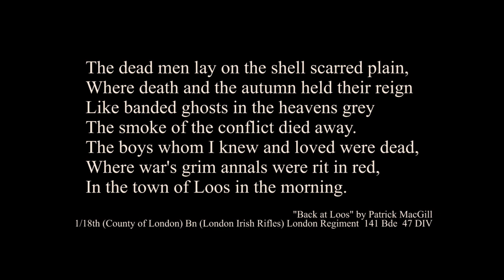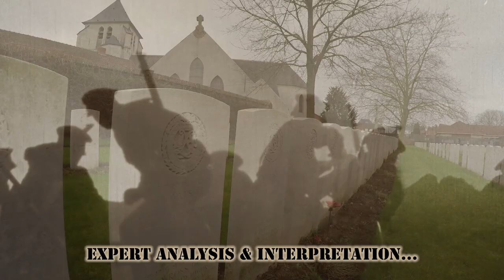The Durand Group - The Battle of Loos, 1915 - An Introduction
The Battle of Loos was originally conceived as a limited objective flanking operation in support of a much grander French Army offensive in the Artois and Champagne. It was hoped that the lightly held enemy positions in front of Loos could be penetrated easily and quickly - forcing the Germans back, with the potential of their conceding the logistically important town of La Bassée to the north and the hub of the French coal mining region - Lens - to the south. But journalist, Sir Philip Gibbs, put a very different perspective on the ground to be fought over:

‘Scattered with mining villages in which every house was a machine-gun fort; slag heaps and pitheads which were formidable redoubts...trenches and barbed wire and brick-stacks and quarries organised for defence in siege-warfare. Cavalry might as well have ridden through hell with hope of "exploiting" success..’

The Battle of Loos - Fighting for the French Coalfields - is the first in our fascinating two part series exploring 1915-18 operations in the Loos Salient. This feature length film examines how poor staff work, a woeful shortage of heavy calibre guns and ammunition and the mishandling of army reserves by GHQ all contributed to the ultimate failure of First Army’s tactical objectives on September 25th 1915.

But often overlooked is the highly professional and resolute German Army which had only defence in mind at the Battle of Loos and had many months in which to engineer it. Only overwhelming force and sustained momentum by the BEF - two key enablers that were critically lacking at the time -  might have led to ultimate success in this most costly of battles.

Eye witness oral accounts, unique archive film & photographs and animated graphics all combine to bring this largely forgotten battle of WW1 to life.

Veterans:

Pte Walter Cook - 27 Field Ambulance, 9 Div

Pte George Gwynn - Driver, MTA

Pte Charles Datcham – 2nd Battalion Argyll & Sutherland Highlanders, 19th Bde, 2 Div

2/Lt William Hildred - 1st Battalion York & Lancaster Regiment, 84th Bde, 28 Div